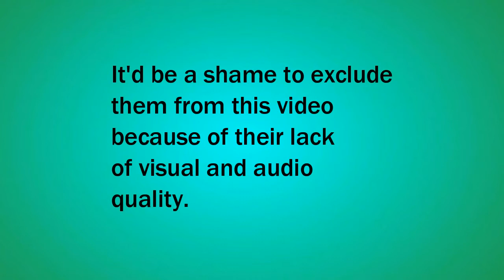More snippets of Geoff Kluke bass solos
Another short compilation of some videos (taken on gigs) of a few of my bass solos. These short videos also feature some of Melbourne's finest Jazz Players.